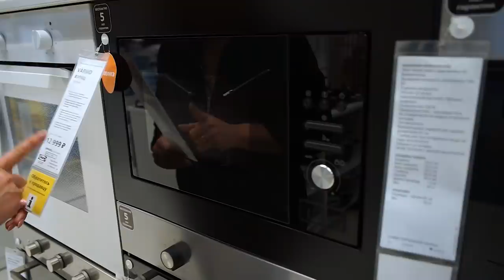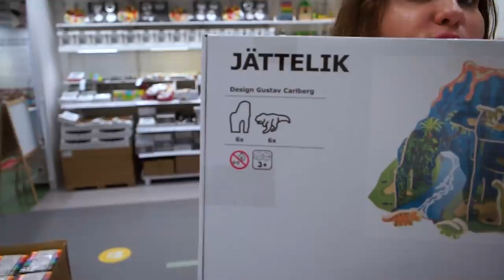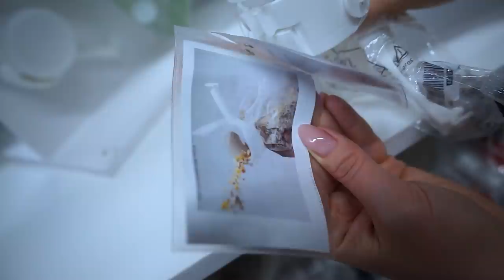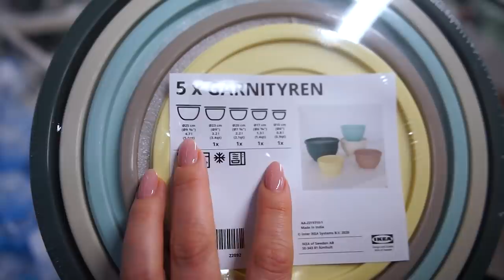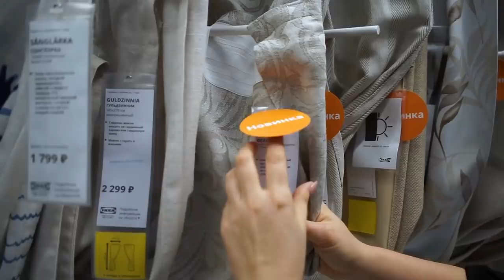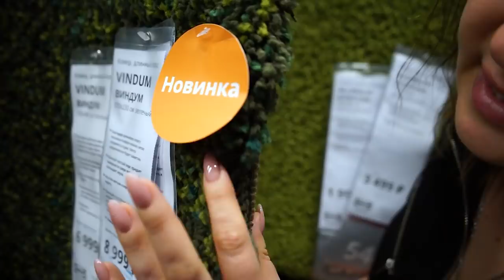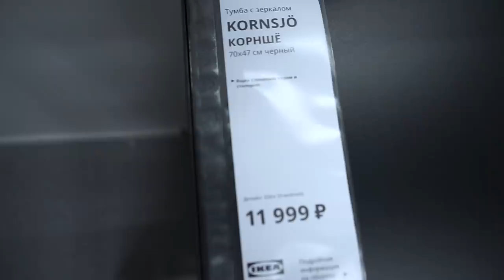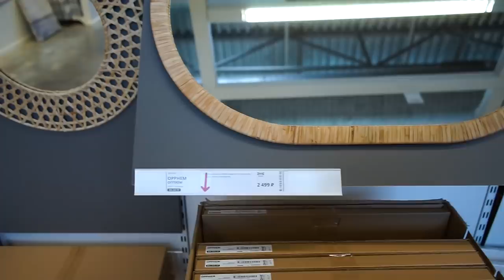ИКЕА Новинки. Очередное обновление ассортимента. Октябрь 2020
⏩⏩⏩📑ТАЙМКОД 📑⏪⏪⏪

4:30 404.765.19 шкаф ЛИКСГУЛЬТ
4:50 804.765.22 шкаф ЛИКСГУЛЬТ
5:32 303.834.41 тумба под тв ВИТШЁ
6:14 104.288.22 лоток для корреспонденции КЛЭММЕМАККА
7:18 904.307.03 микроволновая печь ВЭРМД
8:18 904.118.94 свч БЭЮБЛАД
9:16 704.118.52 духовка с горячим обдувом БЭЮБЛАД
10:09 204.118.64 духовка с горячим обдувом АНРЭТТА
11:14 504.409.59 регулируемый рейлинг СУННЕРСТА
11:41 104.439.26 кухонный рулонодержатель СУННЕРСТА
12:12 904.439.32 полка/посудная сушилка СУННЕРСТА
12:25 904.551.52 рейлинг с 4 крючками и 2 контейнерами СУННЕРСТА
13:38 чехол для изголовья кровати МАЛЬМ
15:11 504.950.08 пододеяльник и 1 наволочка СТРИМКЛЁВЕР
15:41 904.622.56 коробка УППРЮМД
16:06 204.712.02 набор "мир динозавров" ЙЭТТЕЛИК
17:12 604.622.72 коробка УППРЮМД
17:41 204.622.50 подвесная секция для хранения ИКЕА ПС ФОНГСТ
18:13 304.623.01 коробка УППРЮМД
18:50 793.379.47 кресло детское ПОЭНГ
19:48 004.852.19 рулон бумаги для рисования ЙЭТТЕЛИК
20:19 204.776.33 маркер для доски 4 шт МОЛА
20:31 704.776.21 маркер для доски 4 шт МОЛА
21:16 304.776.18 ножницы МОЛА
21:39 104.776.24 восковой карандаш 12 шт МОЛА
21:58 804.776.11 фломастер 24шт МОЛА
22:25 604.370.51 кастрюла с крышкой ВАРДАГЕН 3л
22:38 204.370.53 кастрюла с крышкой ВАРДАГЕН 5л
22:49 кастрюла  ВАРДАГЕН
23:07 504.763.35 бутылка с пробкой 3шт КОРКЕН
23:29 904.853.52 фартук с длинными рукавами МОЛА
24:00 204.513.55 зажим с горлышком БЕВАРА
24:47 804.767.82  перчатки зелёный + 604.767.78 бледно-розовый + 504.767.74 розовый
25:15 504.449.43 контейнер 3шт ПРУТА
25:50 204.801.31 миска с крышкой 5шт ГАРНИТЮРЕН
26:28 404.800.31 контейнер для завтрака с отделением ИКЕА/365+
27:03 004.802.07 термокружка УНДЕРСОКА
27:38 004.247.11 блюдо УППЛАГА + 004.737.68 блюдо с рисунком УППЛАГА
28:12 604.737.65 тарелка десертная УППЛАГА
28:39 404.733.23 миска с крышкой СЭЛЛЬСКАПЛИГ
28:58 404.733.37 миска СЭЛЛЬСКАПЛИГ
29:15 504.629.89 бутылка с пробкой КОРКЕН
29:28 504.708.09 поднос + 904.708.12 поднос ДОФТМИННЕ
29:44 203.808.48 стакан д/виски ФРАСЕРА
30:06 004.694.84 стакан 4шт ОМТЭНКСАМ
30:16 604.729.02 стакан 4шт СЭЛЛЬСКАПЛИГ
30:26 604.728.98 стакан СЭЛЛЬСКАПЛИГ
30:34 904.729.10 графин с пробкой СЭЛЛЬСКАПЛИГ
30:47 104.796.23 стопка 6шт ПОКАЛ
31:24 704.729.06 бокал для шампанского СЭЛЛЬСКАПЛИГ
31:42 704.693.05 бокал для мартини СТОРСИНТ
31:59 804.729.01 бокал для вина СЭЛЛЬСКАПЛИГ
32:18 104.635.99 салфетка под прибор СНУББИГ
32:38 салфетка под прибор СНУББИГ
32:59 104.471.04 салфетка под прибор УРДЕНТЛИГ
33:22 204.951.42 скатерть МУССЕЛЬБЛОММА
34:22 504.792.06 подушка на стул СТРОФЛИ
34:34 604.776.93 подушка на стул СУННЕА
35:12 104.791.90 подушка на стул МАЛИНДА
35:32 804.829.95 чехол на подушку ТИЛЛТАЛАНДЕ
36:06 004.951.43 чехол на подушку МУССЕЛЬБЛОММА
36:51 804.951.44 чехол на подушку МУССЕЛЬБЛОММА
36:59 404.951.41 сумка средняя МУССЕЛЬБЛОММА
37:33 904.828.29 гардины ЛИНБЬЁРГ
38:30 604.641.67 гардины с прихватом ЙЭТТЕЛИК
39:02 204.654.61 гардины,блокирующие свет БЛОХУВА
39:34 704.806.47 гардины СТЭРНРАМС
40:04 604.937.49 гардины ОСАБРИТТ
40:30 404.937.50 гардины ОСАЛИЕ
40:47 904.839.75 придверный коврик СТАВН
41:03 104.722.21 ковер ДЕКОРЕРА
41:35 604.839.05 ковер безворсовый ОЛАНДСРОТ
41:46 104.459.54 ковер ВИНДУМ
42:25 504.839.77 придверной коврик СТАВН
42:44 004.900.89 чехол на подушку ОСВЕЙГ
42:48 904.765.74 чехол на подушку ОСВЕЙГ
42:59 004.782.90 пододеяльник и 2 наволочки ОЛАНДСРОТ
43:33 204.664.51 пододеяльник и 1 наволочка СПИКВАЛЛЬМО
43:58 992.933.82 шкаф для раковины ГОДМОРГОН/РЭТТВИКЕН
44:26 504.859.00 зеркальный шкаф ГОДМОРГОН
44:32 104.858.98 шкаф высокий ГОДМОРГОН
44:40 шкаф для раковины ГОДМОРГОН
45:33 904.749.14 штора для ванной ТЮККЕЛЬН
45:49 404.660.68 штора для ванной БАСТШЁН
45:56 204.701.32 штора для ванной РЭЛЛЬШЁН
46:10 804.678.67 штора для ванной ЛИКТФИББЛА
46:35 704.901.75 банное полотенце СКУТТРАН
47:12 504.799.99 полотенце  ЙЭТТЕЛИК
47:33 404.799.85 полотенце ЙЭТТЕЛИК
48:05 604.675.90 коврик для ванной ТОФТБУ
49:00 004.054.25 основание напольного светильника СКАФТЕТ
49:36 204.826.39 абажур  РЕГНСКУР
50:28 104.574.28 подставка для журналов ЛУСТИГКЮРРЕ
50:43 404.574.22 набор корзин 2 шт ЛУСТИГКЮРРЕ
50:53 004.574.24 корзина с крышкой 2 шт ЛУСТИГКЮРРЕ
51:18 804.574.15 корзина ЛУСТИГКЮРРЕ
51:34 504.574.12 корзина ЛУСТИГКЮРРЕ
51:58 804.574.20 корзина с ручками ЛУСТИГКЮРРЕ
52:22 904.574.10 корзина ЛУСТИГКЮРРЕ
52:43 можно ли мыть салфетку под приборы СУАРЕ ?
53:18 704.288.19 подставка для канцелярских принадлежностей КЛЭММЕМАККА
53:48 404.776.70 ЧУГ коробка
54:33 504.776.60 подставка для журналов ЧУГ
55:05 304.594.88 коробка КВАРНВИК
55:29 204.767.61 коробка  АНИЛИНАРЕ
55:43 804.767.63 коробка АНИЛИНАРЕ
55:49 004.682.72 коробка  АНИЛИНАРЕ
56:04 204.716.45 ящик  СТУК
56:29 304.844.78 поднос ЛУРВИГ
56:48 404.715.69 тумба с зеркалом КОРНШЁ
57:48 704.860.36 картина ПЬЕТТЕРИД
58:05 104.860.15 картина 9шт ГРОНБИ
58:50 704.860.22 картина 3шт ПЬЕТТЕРИД
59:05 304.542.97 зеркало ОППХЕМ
59:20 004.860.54 настенное украшение СКУРАР